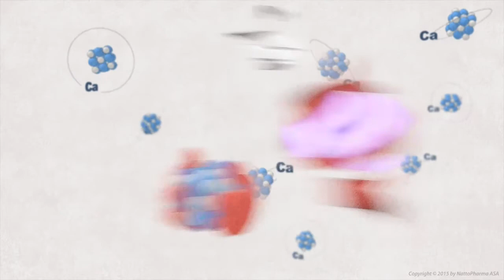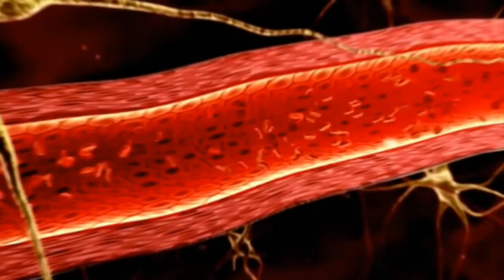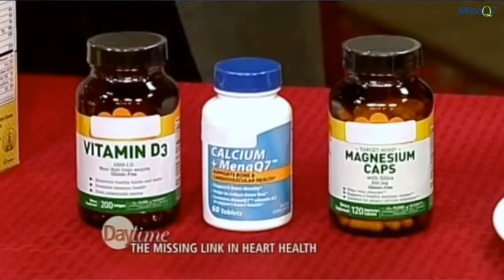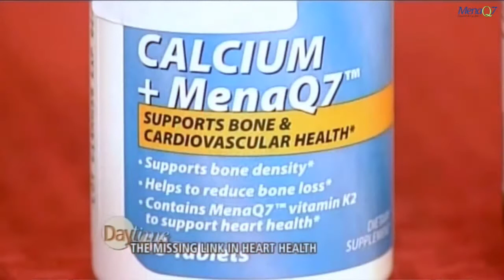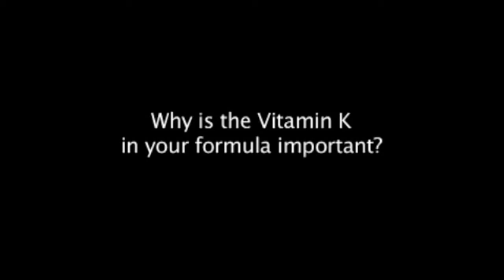Vitamin D and Vitamin K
Dr. Steven Gundry and Dr. John Cannell teach how important it is to take Vitamin D and Vitamin K supplements.